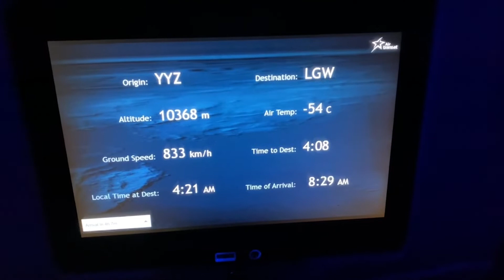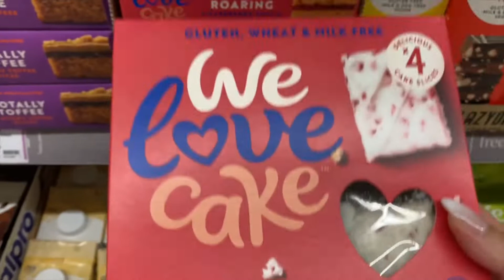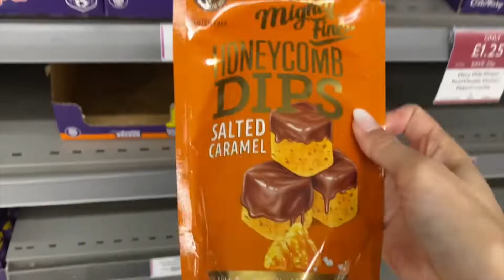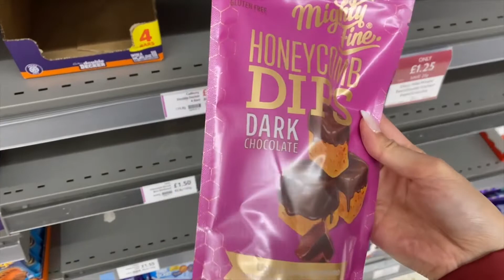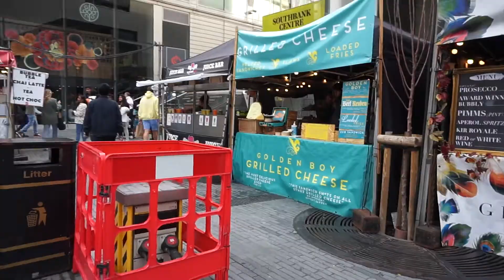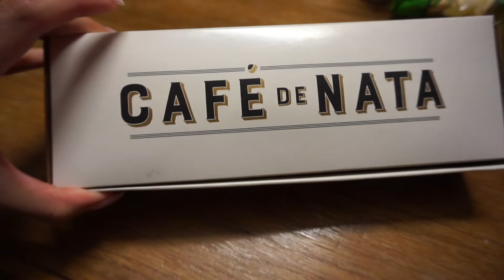Travelling ALONE to London | London Vlog Day 1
First time travelling to a different country and I did it alone!! Sorry for the shaky walks and awkwardness. You are going to be well acquainted with my nostrils by the end of this. "I can't believe I'm hereeee!"